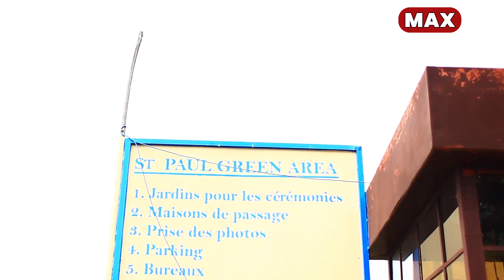YA COUPLE YA KEVIN UBUKWE BWABO BUHAGAZE KUMUNOTA WANYUMA/BYANZE DISI ARARIRA😭/BATUNGUWE NA NGARAMBE